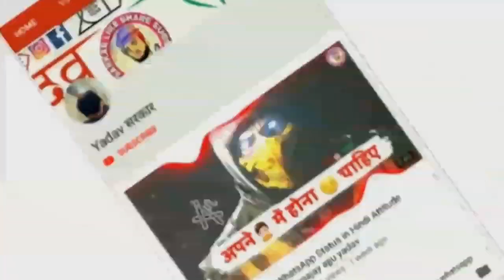🔥Yadav Brand Killer 😎Attitude Status Video || 😎Whatsapp Status 😳Attitude Video 2019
A very special thanks to ajju bhai for the help!

Agar Video Achha Lage Toh Share

Follow Yadavसरकार.com -:)

@Yadavसरकार

.All Brand Here...